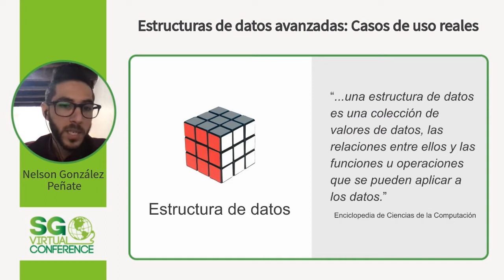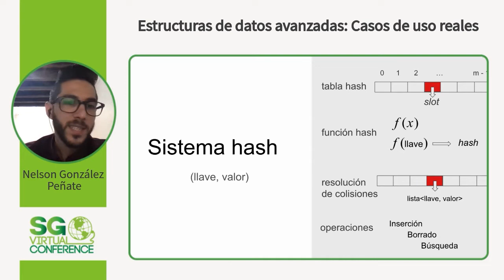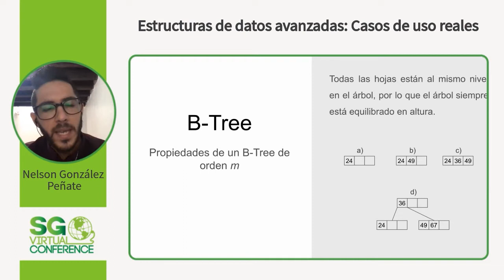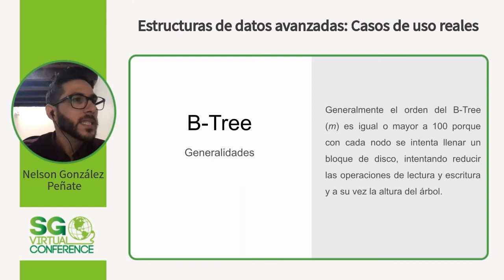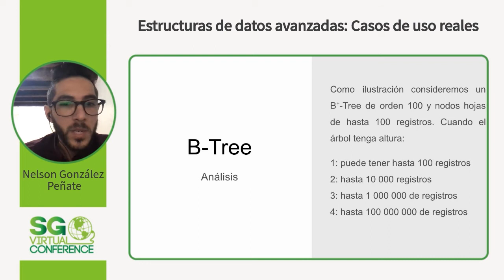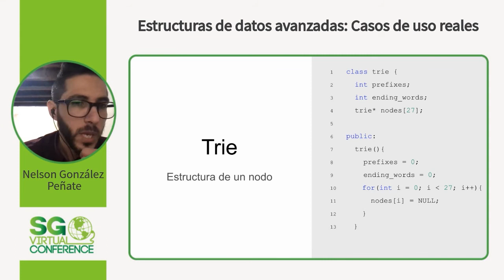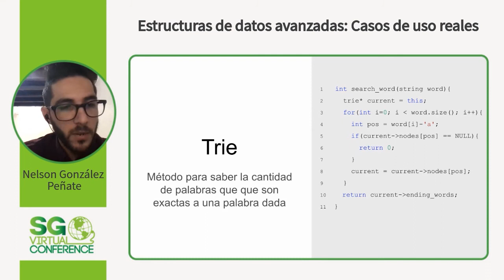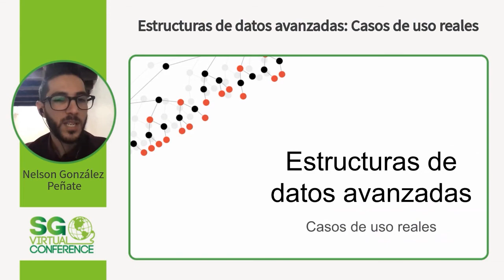SGVirtual 20.12 - Estructuras de datos avanzadas: Casos de uso reales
Nelson es graduado en Universidad de las Ciencias Informáticas en La Habana, allí realizó su servicio social desarrollando software e impartiendo clases de programación.
Ha sido concursante y entrenador voluntario en eventos International Collegiate Programming Contests.